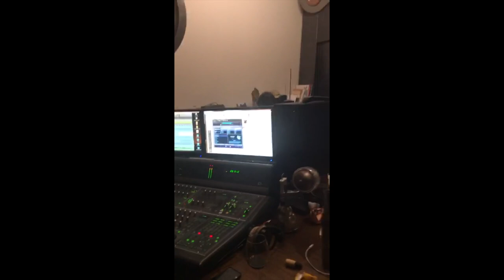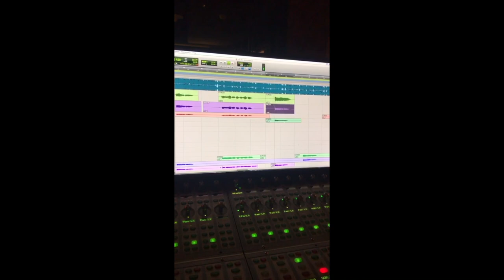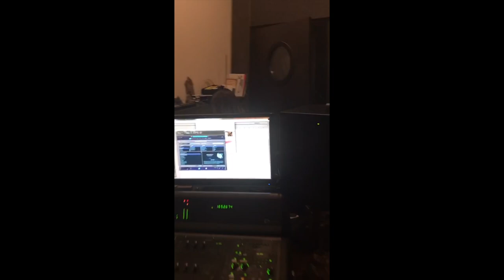working on Skyscrapers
My new single "Skyscrapers" is out now!
Watch how the song shaped up as I worked on it in Paris, Berlin and Moscow since January 2020!

credits -
written, produced and performed by Nina Kraviz
mixed by Nina Kraviz, Tobias Freund and Denis Kolesnikov
vocal recording by Denis Kolesnikov
mastered by Denis Kolesnikov
mastering of the video version by Beau Thomas at Ten Eight Seven Mastering
video by Artem Nanushyan